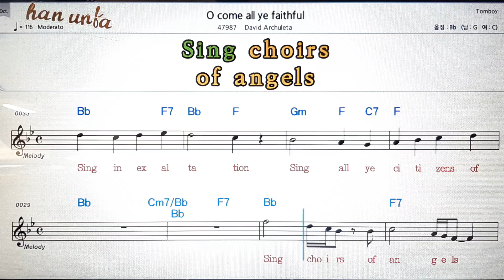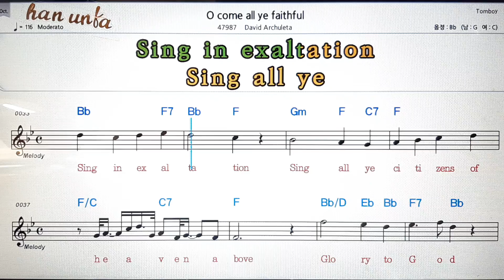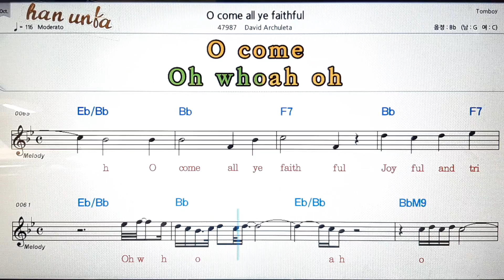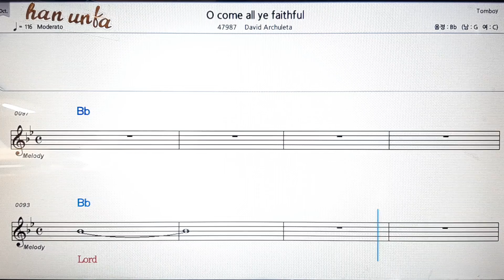O come all ye faithful/David Archuleta💕Karaoke*Sheet Music*Chord*MR💋노래 반주*기타 코드 악보*가라오케